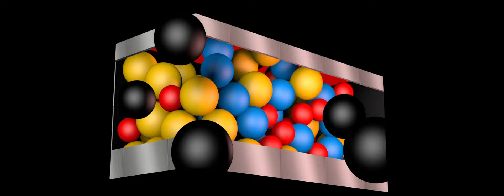Naked eye 3d LED Screen ( Anamorphic View) Cinema 4D Animation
Naked eye 3d LED Screen ( Anamorphic View)
Cinema4d R21 .